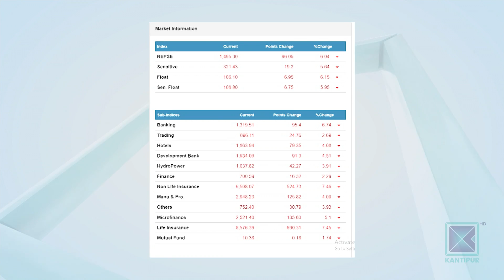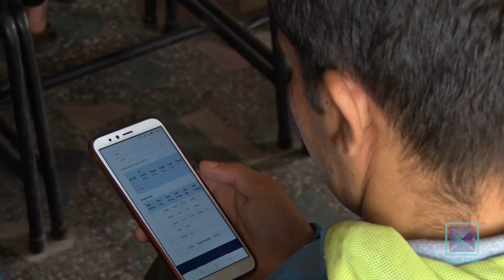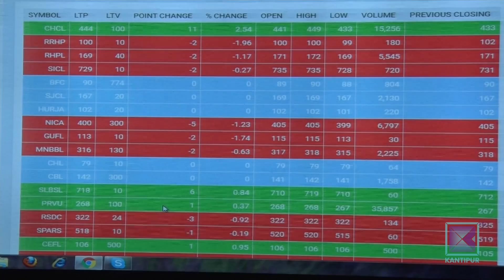दुई सातादेखि उकालो लागेको सेयर बजारमा पहिरो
सेयर बजार मापन गर्ने नेप्से परिसूचक यो साता दुई दिनमा करिब डेढ सय अंकले घटेको छ । अघिल्लो साता दुई सय अंकले बढेको परिसूचक आज एकै दिन करिब सय अंकले घटेपछि कारोबार बीचैमा बन्द गर्नुपर्यो । बढ्दो बजार  एक्कासी घट्नुको कारण के हो ?

सेयरबजार परिसूचक नेप्से सोमबार सुरुवाती १७ मिनेटमै ४० अंकले घट्यो । बजारमा किन्नेहरुभन्दा बढि बेच्नेहरु थिए, जसका कारण कारोबार सुरु हुने बित्तिकै नेप्से घट्न थाल्यो । नाफा बुक गर्ने लगानीकर्ताको होडले सेयर विक्रिको चाप बढेको हो । यसका अलावा सेयर बजारप्रति अनुदार बनेको आरोप खेप्दै आएका युवराज खतिवडाले अर्थमन्त्रीमा निरन्तरता पाउने समाचारले पनि लगानीकर्ता सेयर किन्नभन्दा बेच्नतिर लागेका हुन् । यसैको असरस्वरुप कारोबार सुरु भएको दुई घण्टा नहुादै नेप्से परिसूचक ५ प्रतिशतभन्दा बढीले ओरालो लागेपछि कारोबार ४० मिनेटका लागि बन्द गरिएको थियो । नेप्से ५ प्रतिशतभन्दा बढीले बढ्दा र घट्दा सर्किट ब्रेक लगाउने गरिएको छ । त्यसपछि खुलेको बजारमा गिरावट जारी रहि परिसूचक ६ प्रतिशतभन्दा बढीले झरेपछि डेढ घण्टा अगावै कारोबार मंगलबारसम्मका लागि स्थगित गरिएको हो ।

दुई वर्षअघि चैत १२ मा कारोबार सुरु भएको १५ मिनेटमै ३ प्रतिशतले घटेका कारण १५ मिनेटका लागि कारोबार बन्द गरिएको थियो । त्यसयता बजारमा सर्किट ब्रेक लगाउनु परेको थिएन । केही दिनयता भएको उच्च कारोबारमा उच्च रकमको सेयर किनेका लगानीकर्ताले भुक्तानी नगरेकाले ब्रोकर कम्पनीले नै त्यस्ता सेयर बिक्रीमा राखेको परिणाम बजारमा पहिरो गएको विश्लेषकको भनाइ छ ।  बजारमा घटबढ स्वाभाविक हो । तर ठूलो उतारचढावलाई भने अस्वाभाविक मानिएको छ ।